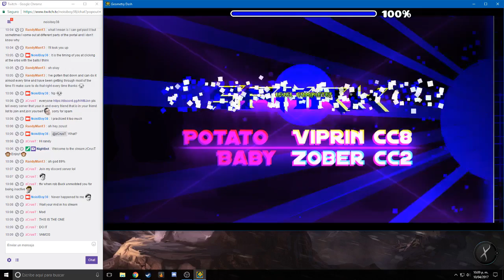Spark 100% (Demon) - by PotatoBaby [Geometry Dash]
●Level
-ID: 31076618
-Creator: PotatoBaby
-Difficulty: Easy Demon
-Attempts: 229

:D